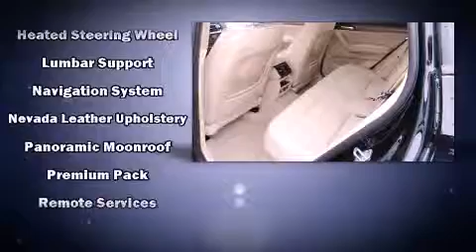2014 BMW X3 xDrive28i in Jacksonville, FL 32225-6567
Tom Bush BMW Jacksonville

Come test drive this 2014 BMW X3. Under the hood you'll find a 4 cylinder engine with more than 200 horsepower, providing a smooth and predictable driving experience. Turbocharger technology provides forced air induction, enhancing performance while preserving fuel economy. A wealth of standard features means that you no longer have to sacrifice. Like power windows, mirrors, and seats, a tachometer, speed sensitive wipers, a trip computer, an outside temperature display, automatic dimming door mirrors, heated front and rear seats, and leather upholstery. For drivers who enjoy the natural environment, a power moon roof allows an infusion of fresh air. BMW also prioritized safety and security with features such as: head curtain airbags, front SIDE impact airbags, traction control, brake assist, anti-whiplash front head restraints, a security system, an emergency communication system, and 4 wheel disc brakes with ABS. All wheel drive enhances stability in unpredictable circumstances. We pride ourselves on providing excellent customer service. Stop by our dealership or give us a call for more information.